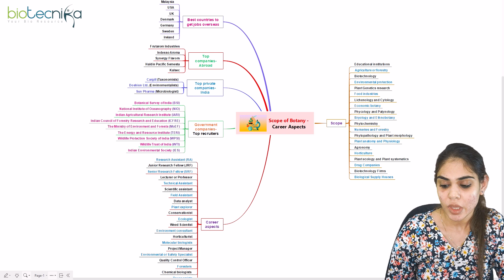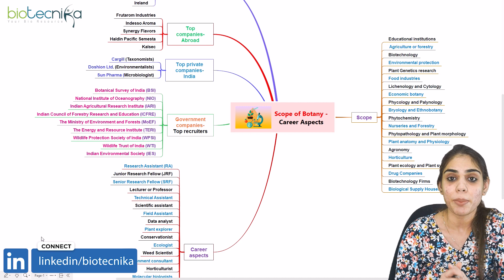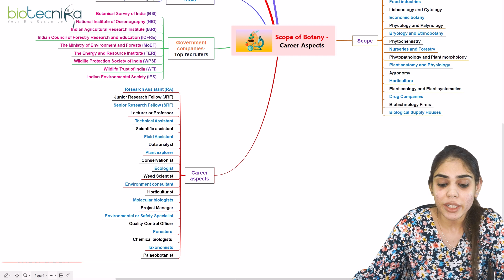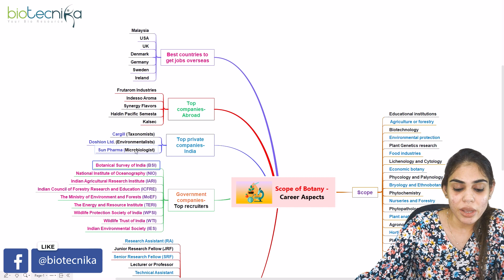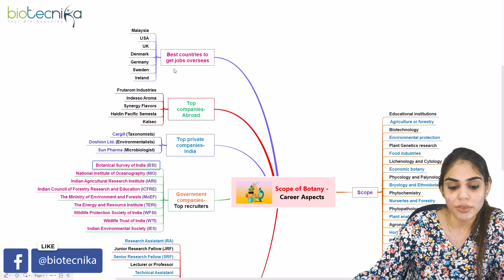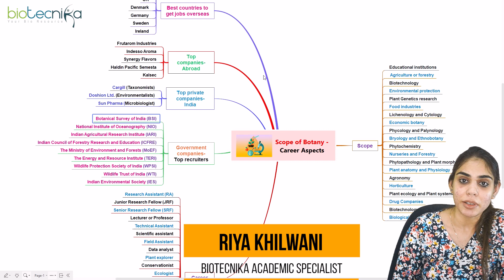Scope of Botany | Career Aspects | Job Positions | Top Recruiters + Much More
Botany is a broad field with many career aspects, job positions, and top recruiters. In this video, we'll cover all of these topics. We'll also give you tips on how to get started in this fascinating and highly rewarding field. So if you're interested in learning more about the scope of botany, this video is for you!

Admission Notification for Eklavya Batch for CSIR NET 2023

100% Scholarship For Top 3 Ranks
Eklavya Batch for CSIR NET starts on 4th November 2022 - Online & Bangalore Classroom Coaching Is Also Available.